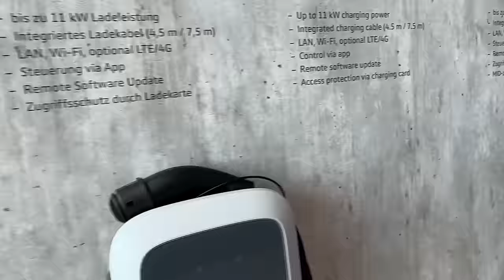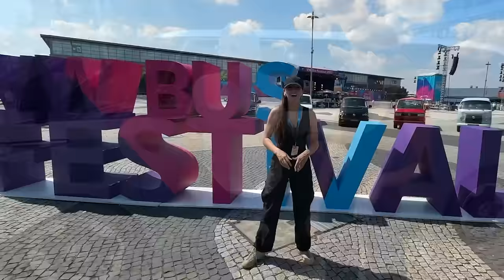VW ID. Buzz Steals The Show At 2023 Bus Festival In Hannover! Full Tour Of This Enthusiast Gathering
Hannah joins Out Of Spec Reviews on video for the first time to introduce you to the 2023 VW Bus Fest which last ran in 2007 - Ewan McGregor even came! From classic campers to the latest ID.Buzz, tour it all with Hannah